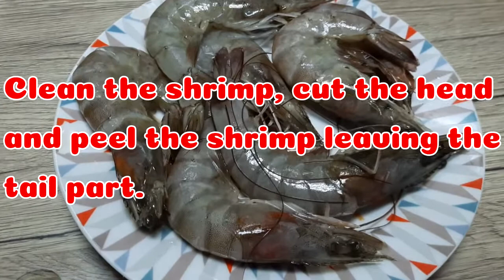How to cook Buttered garlic shrimp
Buttered Garlic Shrimp
This is my version of quick and easy recipe for buttered garlic shrimp.
 It is more of a Filipino version because this makes use of shrimp with head as a big part in my cooking video ( it gives more taste and vibrant color) with the tails still on.
This is perfect for family gathering especially for those who love garlic, easy to prepare but very delicious food.